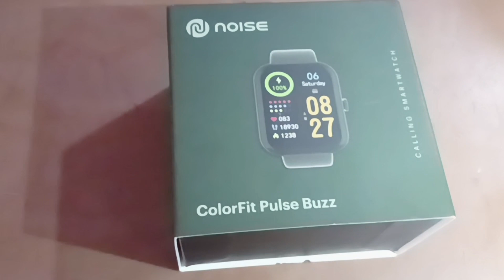Noise Smartwatch Giveaway 🔥🔥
in this video i am going to Giveaway a noise Smartwatch.